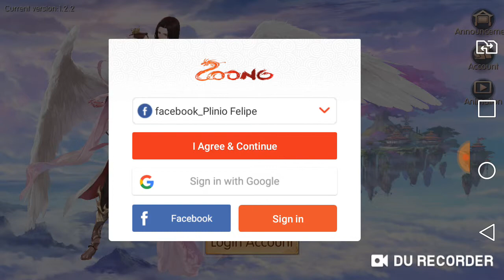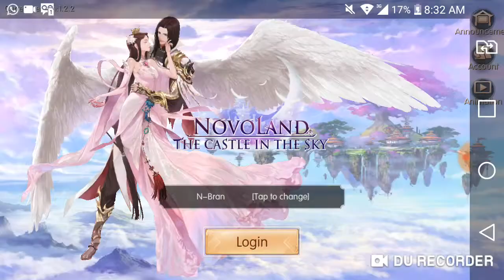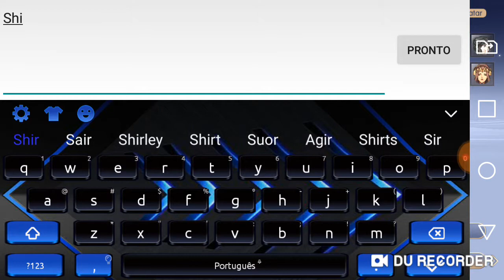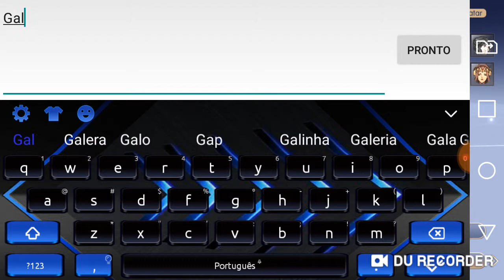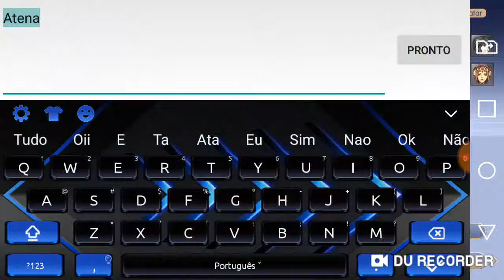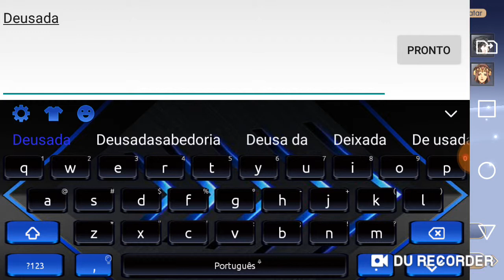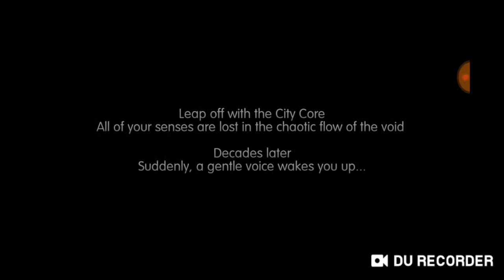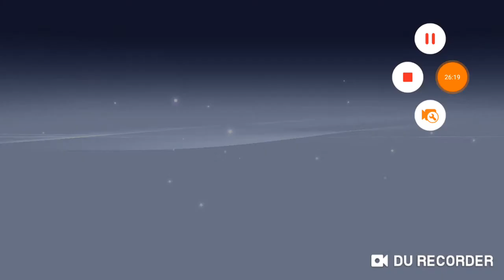Novoland the castle the sky parte 01 apresentações e modo de jogo